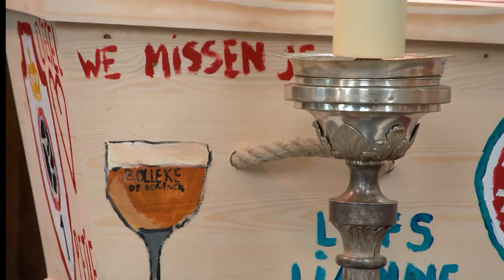Uitvaartplechtigheid Ivan Demunter